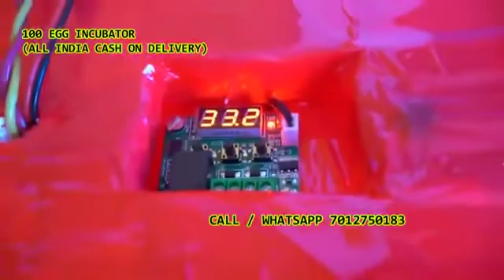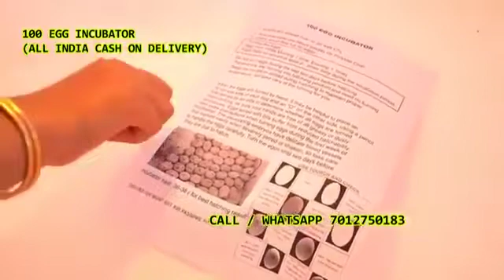100 Egg Incubator hatching machine 7012750183 Yersandoddi Alwalpad Bureddypally Chintharevula Dharur